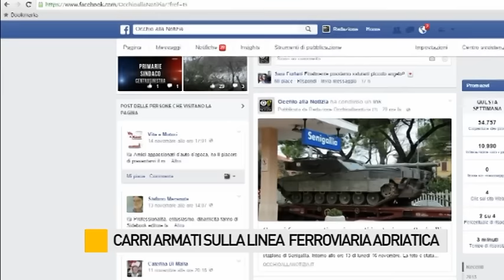Sfilata di carri armati sulla linea ferroviaria adriatica